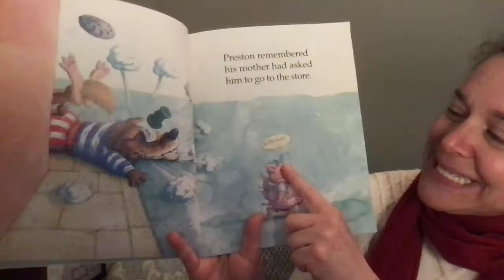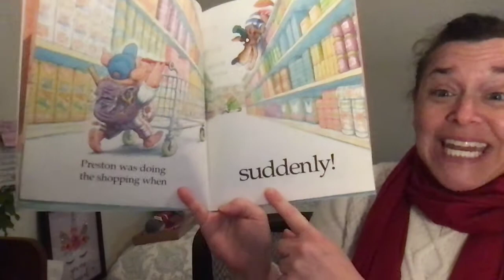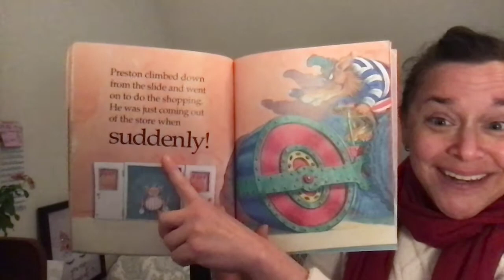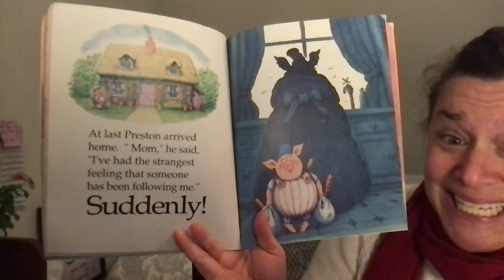Suddenly!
A fun book to read and learn about what an exclamation point does for a story.